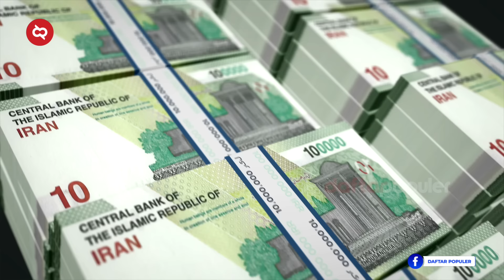Bukti Nyata Iran Siap Usir Israel - AS!? Deretan Fasilitas Militer Iran di Luar Negeri Siap Tempur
Fix! Iran benar-benar total sih ngebantuin Palestina dan perjuangan Houthi selama ini. Gak tanggung-tanggung Israel bahkan mulai pusing hadapi serangan langsung Iran yang bukan lagi sekadar mengancam. Gak cuma memperkuat militer dalam negeri, ternyata Iran sudah nyebar fasilitas militernya di berbagai negara lain loh!